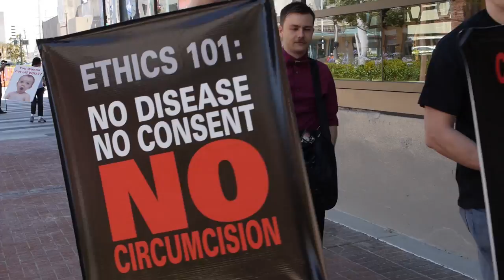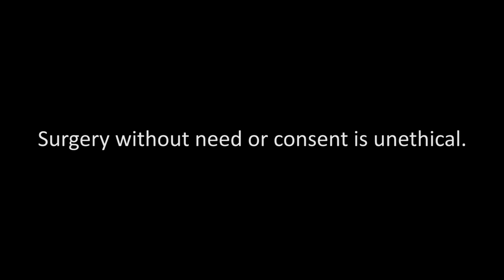Nick's Story - Circumcision and Activism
Nick describes the events that led to him becoming an activist for genital autonomy.

Oxford University's Brian Earp wrote about the African studies, which states that the 60% reduction in HIV was a relative number gleaned from a weak survey. The absolute reduction of transmission was only 1.3%, which is awful compared to the absolute 80% reduction provided by condoms.